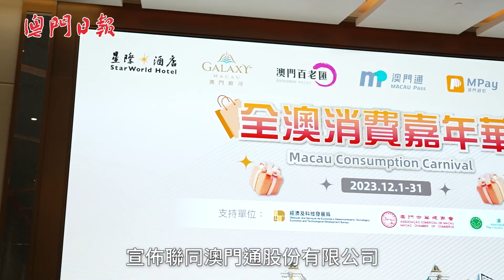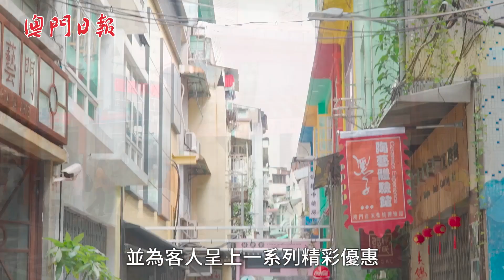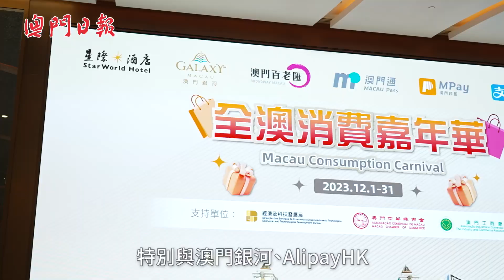“澳門銀河”及星際酒店聯手澳門通、AlipayHK及支付寶 呈獻“全澳消費嘉年華”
【消費奬賞】澳門銀河與星際酒店，聯同澳門通股份有限公司、AlipayHK及支付寶，於本年12月推出“全澳消費嘉年華”，旨在刺激本地消費。活動將以消費獎賞形式進行，顧客於12月1日至31日活動期間，凡使用MPay澳門錢包或AlipayHK消費滿128澳門幣/港幣，或以內地支付寶消費滿888人民幣，即可參加抽獎，有機會贏取各式各樣的豐富禮遇，共逾百萬份！

澳門銀河及星際酒店亦大力支持本次活動，送出包括澳門銀河 萊佛士尊貴全景套房豪華住宿、澳門安達仕酒店標準客房住宿、餐飲禮劵、電影戲票、餐飲立減額等獎賞，總值超過澳門幣800萬！